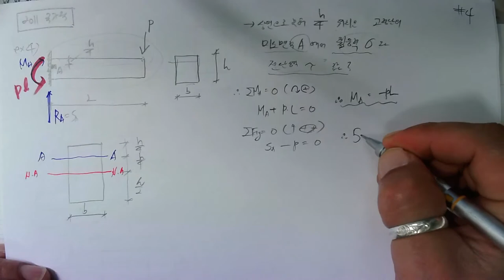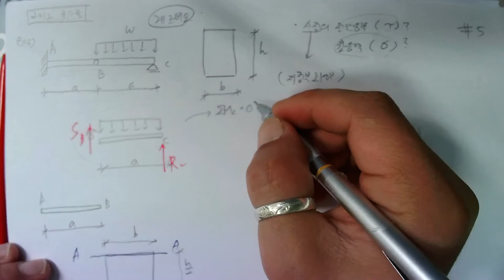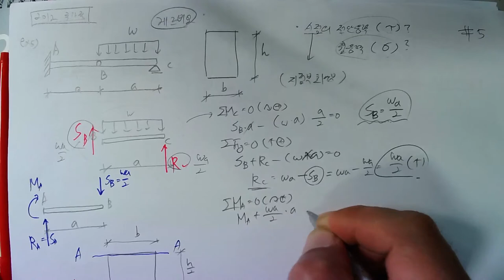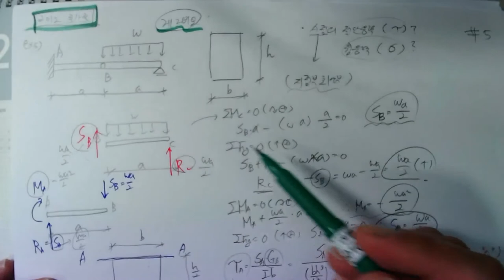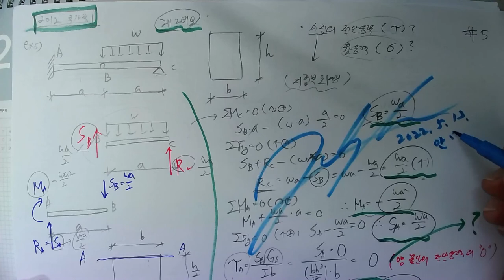[#134 특강_2022.5.13. 촬영]_제134강_#응용역학(토목7급&9급)_09_보의 응력_기출 및 예상문제_4번~5번_#2023년 중등임용고시_#2023중등임용_#중등임용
[#134 특강_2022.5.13. 촬영]_제134강_#응용역학(토목7급&9급)_09_보의 응력_기출 및 예상문제_4번~5번_#2023년 중등임용고시_#2023중등임용_#중등임용_@楷供_안병희 韜光養晦2022 _楷供_善生과 함께하는 중등임용고시 합격하기_충분히 할 수 있습니다.